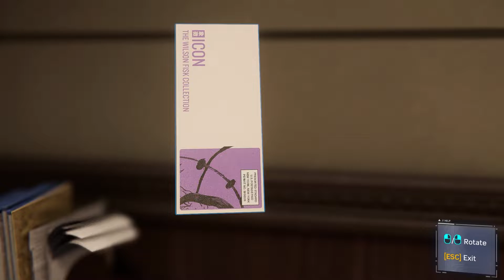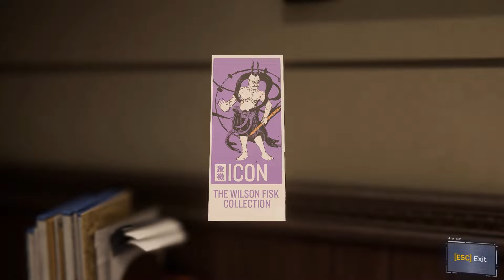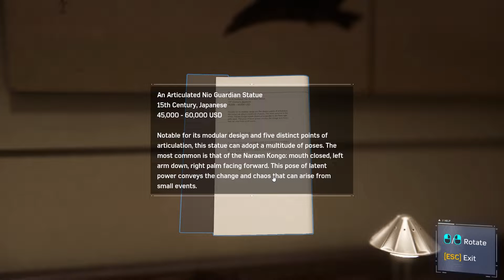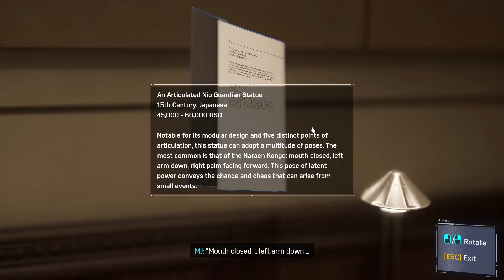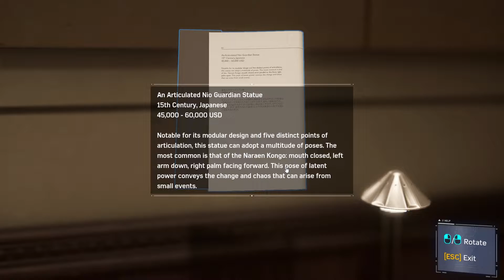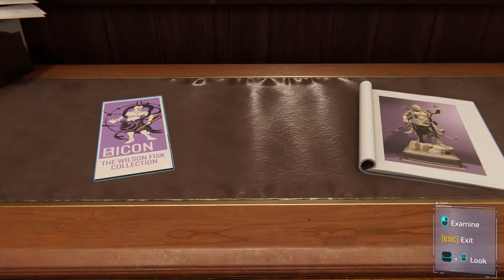The Amazing Spider Man : Part 4 | Date With MJ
PC Spider-Man (Marvel's Spider-Man) Gameplay Walkthrough Part 4 for PC includes a Review, Intro and Campaign Mission 4.

Well It is officially dropped in PC and it is a great opportunity to play THE AMAZING SPIDERMAN on the PC. Thanks PlayStation for releasing this on PC.

Marvel's Spider-Man is an action-adventure game based on the Marvel Comics superhero Spider-Man, developed by Insomniac Games and published by Sony Interactive Entertainment for PC. It will be the first licensed game developed by Insomniac. The game will tell a new story about Spider-Man that is not tied to an existing comic book, video game, or film. It will cover both the Peter Parker and Spider-Man aspects of the character. It features combat systems such as an aerial combat, spider sense and reflexes, and finishing moves. Spider-Man can push attacking enemies off of buildings, though Spider-Man will not let them fall, webbing them to the side of the building. The player will be able to use Spider-Man's abilities such as web slinging and wall-crawling as well other gameplay elements, one of which will be the ability to traverse using parkour, and the crafting and use of gadgets and alternative suits with special powers. Environmental combat, quick time events and stealth will also be featured in the game. Peter Parker (outside of his Spider-Man suit) will be playable in parts of the game and Mary Jane Watson will be playable in "key moments" of the game.

Keep Supporting